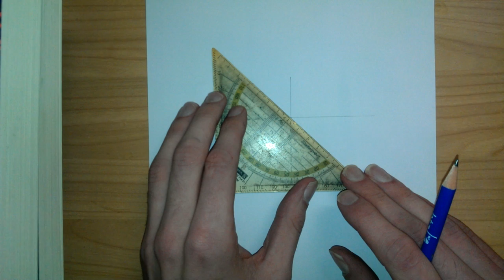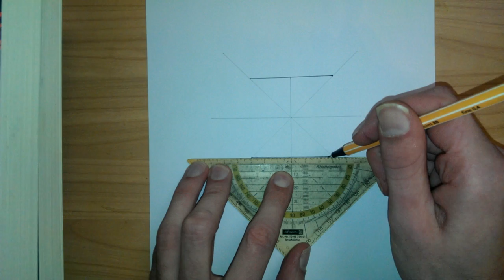Wie malt man ein Sechseck